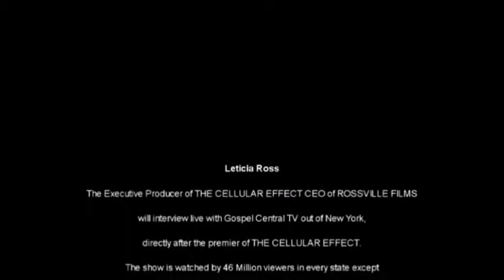The Hollywood Ac Show With The Cast Of "The Cellular Effect"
Leticia Ross of RossvilleFilms, the mind behind the movie "The Cellular Effect" brings her cast to The Hollywood Ac Show..The Cellular Effect starts tonight @ The Malco Paradiso Cinema showtimes - 7:00pm & 9:45pm..